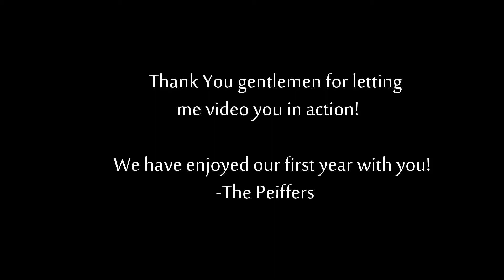Scott's Battery : Civil War Small Artillery -Boscobel Wisconsin 2015